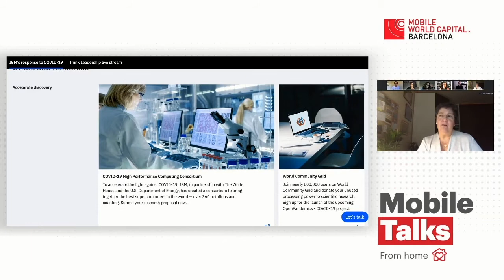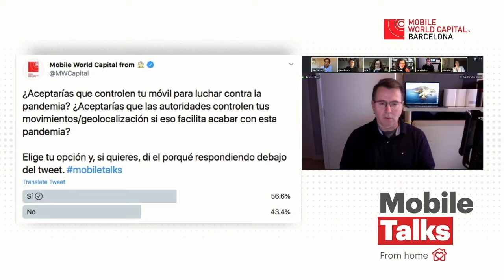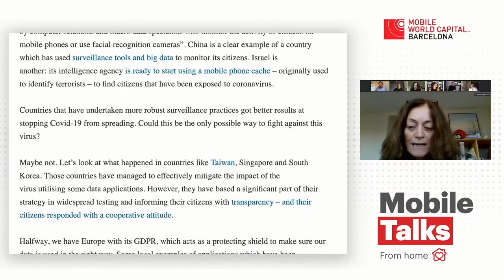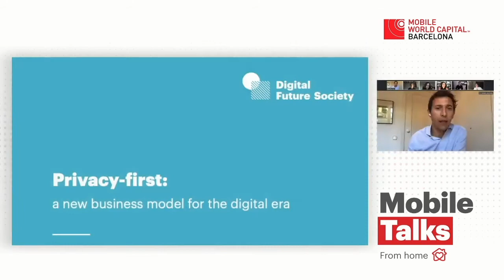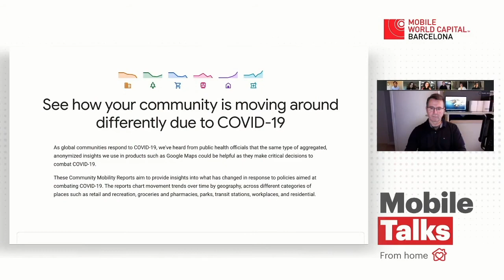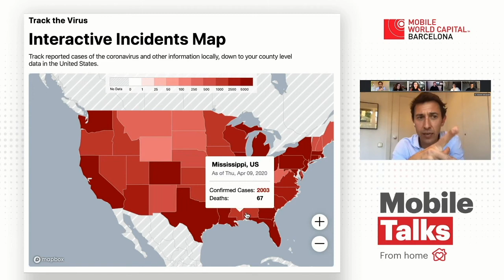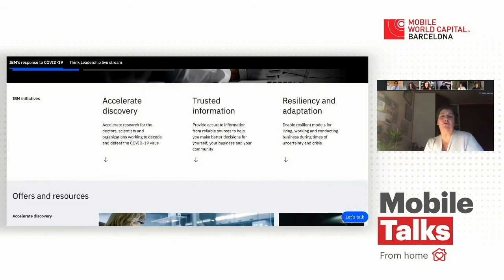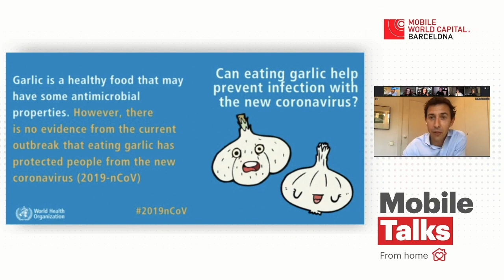Mobile Talks - ¿BIG DATA, SMALL PRIVACY? El control de nuestros datos en la era digital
En esta sociedad digital e hiperconectada, los datos privados que compartimos y que quedan en la nube, pueden ser usados en la gestión de Big Data para mejorar nuestro bienestar, pero también pueden convertirse en moneda de cambio para corporaciones y gobiernos. ¿Está realmente a salvo nuestra privacidad? ¿Cómo debemos educar al ciudadano para que sea crítico con sus datos personales en un entorno totalmente digitalizado?